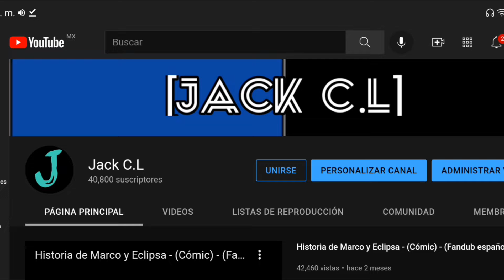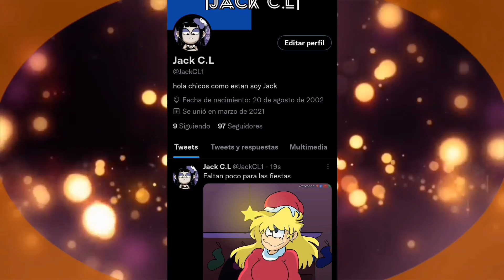Ship War AU - (Cómic de SVLFDM) - (Fandub español) (parte 2)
Comenta

Comparte